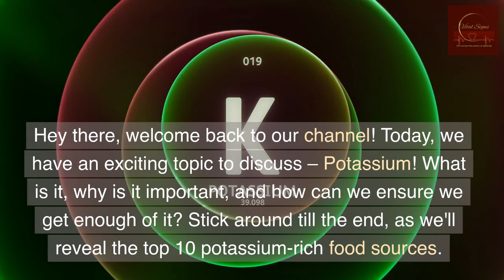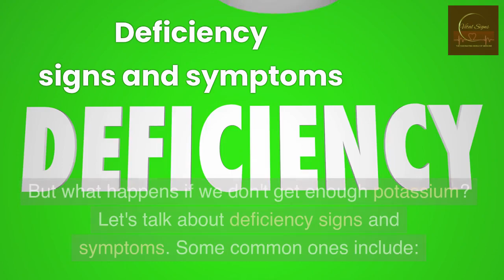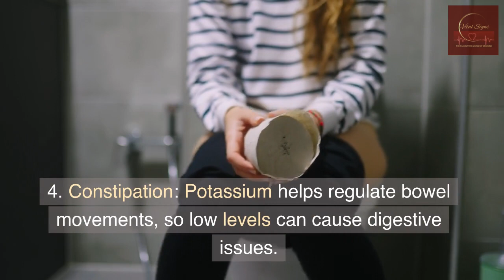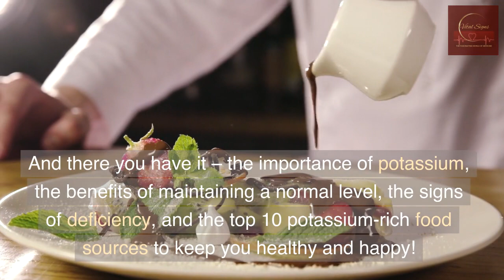Potassium Benefits | Deficiency Signs | 10 Food Rich In Potassium Warning Signs of Low Potassium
Discover the vital role of potassium in our bodies as we delve into its benefits, including regulating blood pressure, supporting heart health, and enhancing muscle function. Learn the tell-tale signs of potassium deficiency and its potential impact on our well-being. Stay healthy and happy!

Potassium deficiency described & how best to fix it
Top 10 Foods to Boost Your Potassium Naturally
Signs of Low Potassium: How many do you Have??